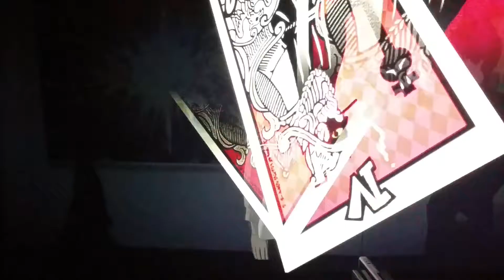English Yusuke Kitagawa - Rank 10 Max Confidant Persona 5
Artsy fartsy